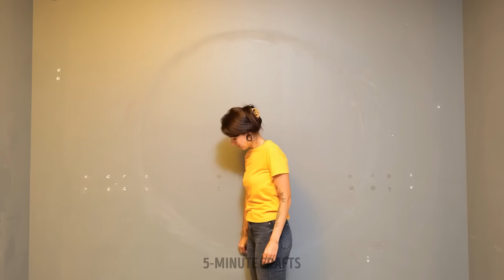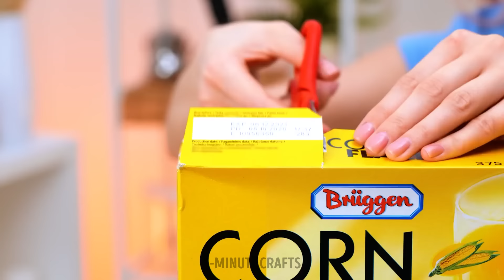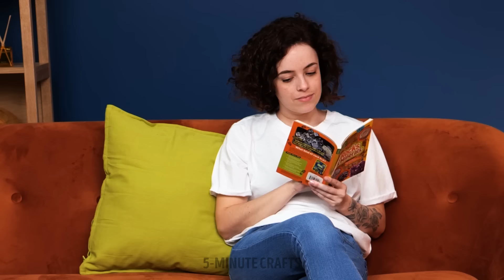DIY Home Decor Ideas That Will Make Your House Look Stylish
Welcome to our video on "DIY Home Decor Ideas That Will Make Your House Look Stylish"! 🏠✨ In this creative journey, we'll explore a plethora of budget-friendly ways to spruce up your living space. From chic wall art to inventive furniture hacks, get ready to unleash your inner decorator! Discover how simple materials like reclaimed wood and thrifted finds can transform your home into a trendy sanctuary. Let's dive in and elevate your living space with style and personality!

TIMESTAMPS:
00:00 DIY cloud room
00:53 Simple 3D moon for your bedroom wall
07:58 Create a vase out of liquid plastic in the shape of your body
08:58 Easy tips for a studio renovation at no cost